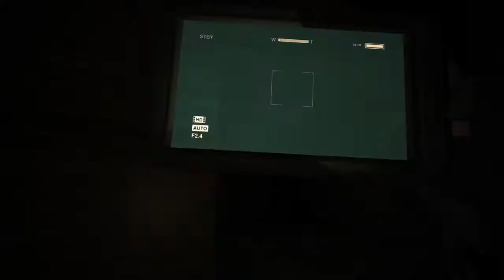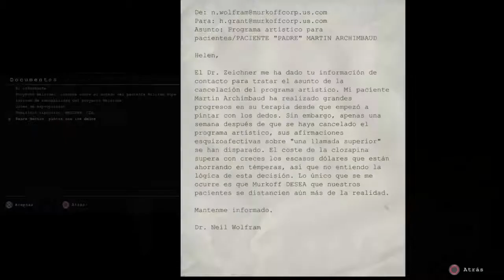De que va? Outlast - Modo historia #2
Amigos continuamos con la historia de Outlast, nos encontramos con más locos, algunos pasivos y otros que tienen negras intenciones 😱